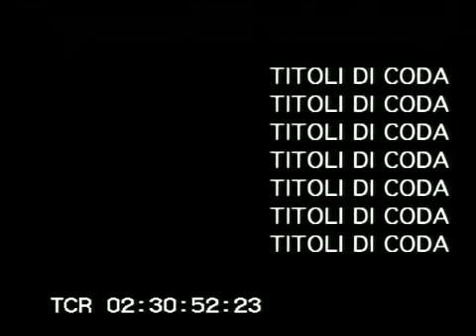clip finale film Goodbye mr.Zeus! di Carlo Sarti, con Fabio Troiano e Chiara Muti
questa clip doveva essere inserita alla fine del film "Goodbye mr.Zeus!" mentre scorrevano i titoli di coda del film. Per varie ragioni non è stato possibile.  Gli attori che vi recitano sono Alfredo Caruso (l'ispettore) e Alessandro Fornari (il suo attendente).